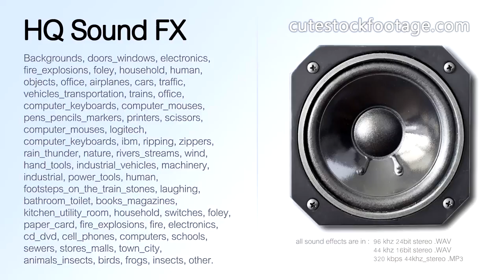Computer mouse logitech single click hard 01 - HQ sound effect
Computer mouse, logitech, single click, hard.